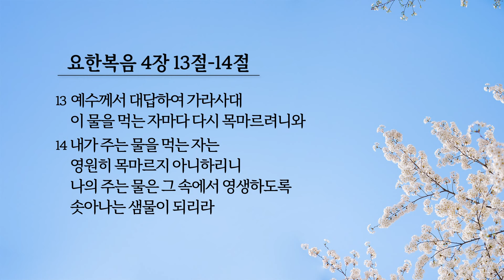[박옥수목사 10분말씀] "영원히 목마르지 아니하리니" / 요한복음 4장 13-14절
굿뉴스 스페셜 [박옥수목사 10분 말씀] 입니다.
"영원히 목마르지 아니하리니"
ㅡ말씀 / 박옥수 목사
ㅡ요한복음 4장 13- 14절